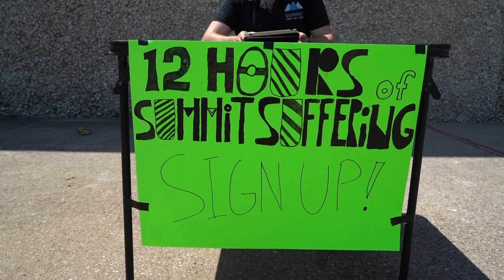How to WIN the 2018 12 Hours of Summit Suffering!